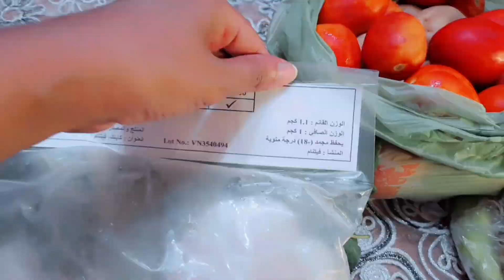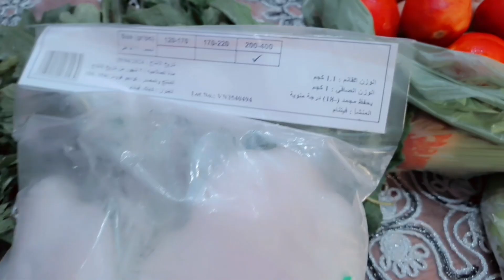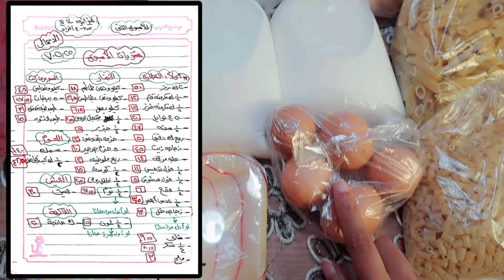ميزانية 700 ج 🌿 مشتريات الأسبوع الثاني بالاسعار بميزانية 700 جنيه: كيف تكفي 3-4 أفراد؟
مشتريات الأسبوع الثاني بالاسعار بميزانية 700 جنيه: كيف تكفي 3-4 أفراد؟

في الفيديو ده، هشارك معاكم مشتريات الأسبوع الأول بميزانية 700 جنيه بس علشان تكفي 3-4 أفراد لكل الوجبات من الفطار، الغداء، العشاء والحلو من غير تموين.

ملحوظة :-
هتلاقوا في المشتريات داخل الميزانية ربع قمح للبليلة ، حطاه في الميزانية ليكم لكن انا مشترتهوش لان الأسبوع اللي فات زي مشوفتوا وقولتلكم جبت نص كيلو قمح للاسبوعين ، يعني باقي عندي ربع قمح مسلوق للاسبوع ده 💓💓

هنقدم لكم خطة تسوق مفصلة ونصايح عملية علشان تستفيدوا من كل جنيه .
تابعوا الفيديو وتعلموا إزاي تخططوا للوجبات وتوفروا في نفس الوقت.
ما تنسوش تشتركوا في القناة علشان توصلكم كل النصايح الجديدة!